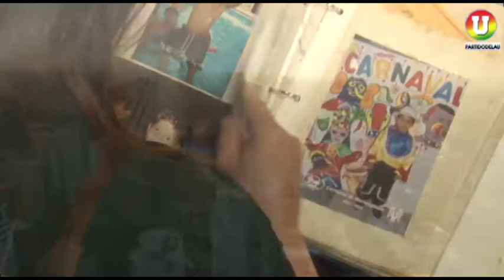Martha Villalba promotora del derecho a ser madre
El proyecto de ley sobre infertilidad femenina, una bandera del partido de la u en defensa de aquellas mujeres que luchan por su derecho a ser madres, ha tenido en la representante, Martha Villalba, una combativa promotora.